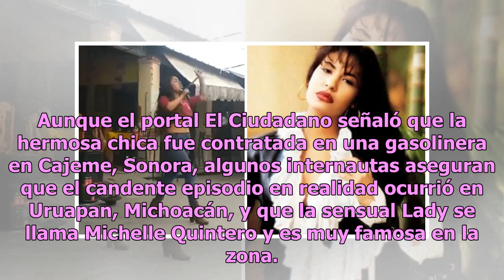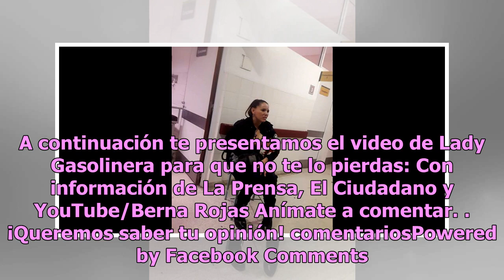Viralizan a LadyGasolinera para aguantar la espera en crisis por desabasto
Ante la crisis por el desabasto de combustible, una sexi edecán se convirtió en un motivo para alegrar el día a los automovilistas estresados, pues les dio una sensual razón para aguantar la espera en la estación, por lo cual fue nombrada en redes Lady Gasolinera. El pasado 9 de enero, las largas fi...